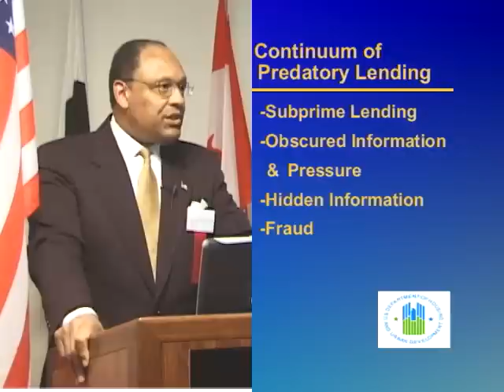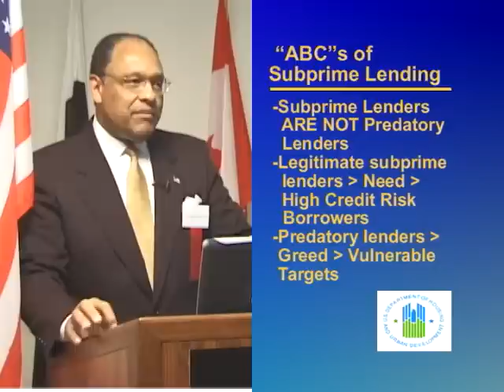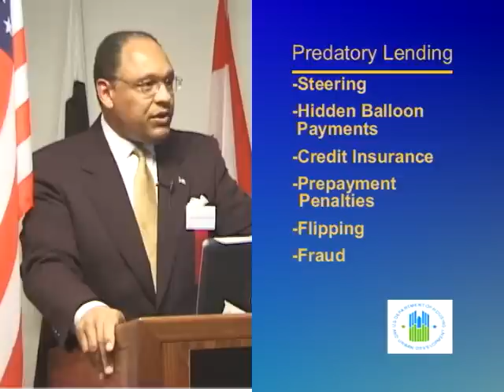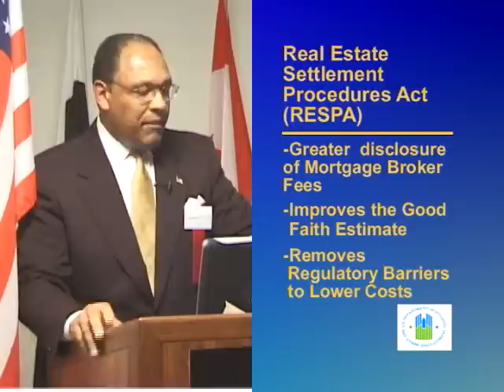Jerome Champion 2003 1